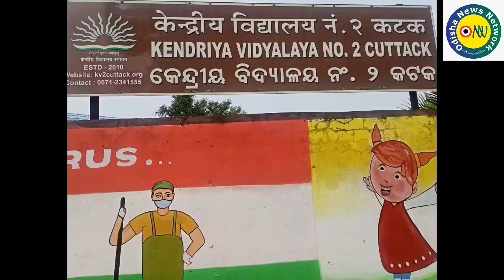କେନ୍ଦ୍ରୀୟ ବିଦ୍ୟାଳୟ କଟକ -୨ ର ନିଜସ୍ବ ଗୃହ କେବେ ?